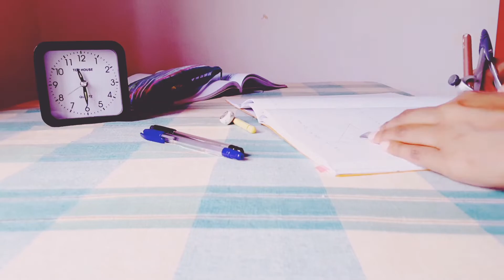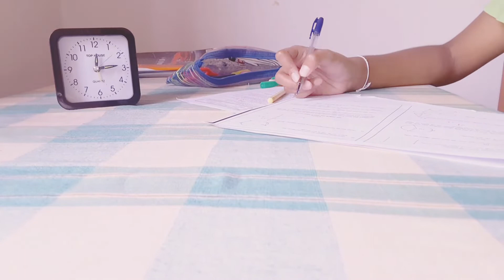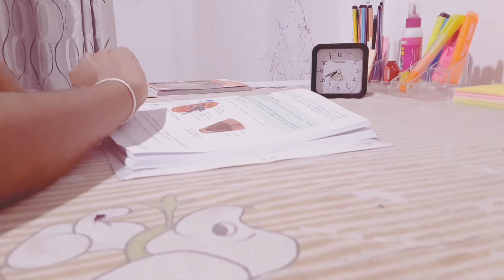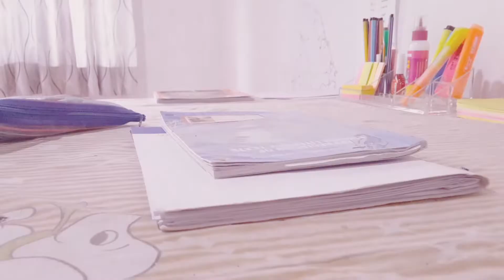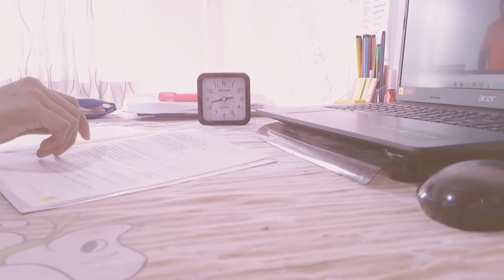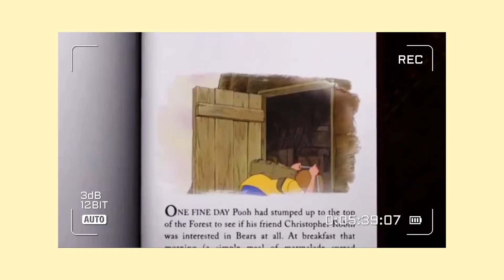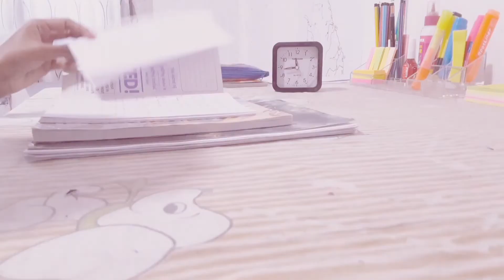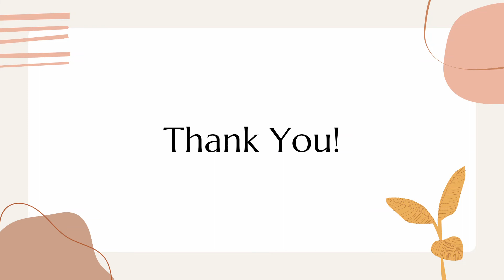3 DAYS VLOG | STUDY 📚 | DIY💫|CARTOON 🐻| MUSIC🎵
3 days Vlog | Study 📚 | DIY | CARTOON | MUSIC

VLOG 8

Hi everyone .
I'm Kala (Nickname) .
I hope you enjoyed this video & gain something .